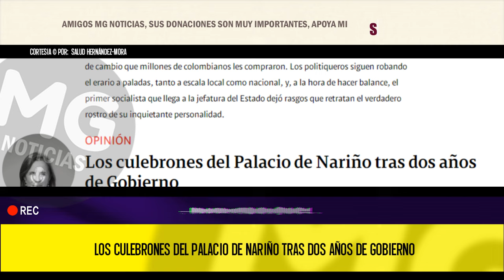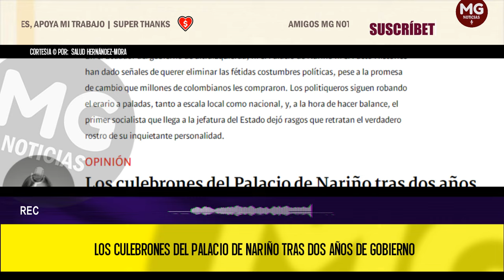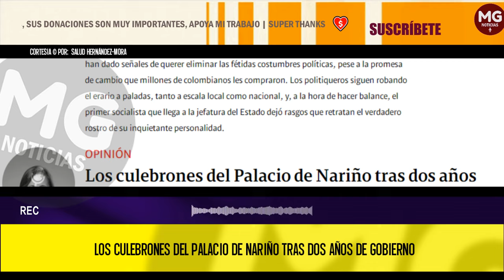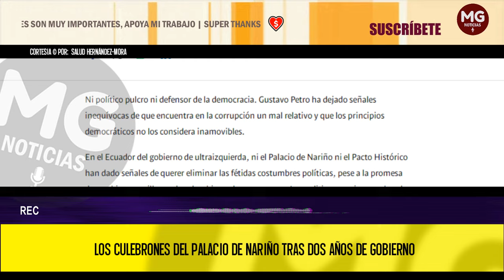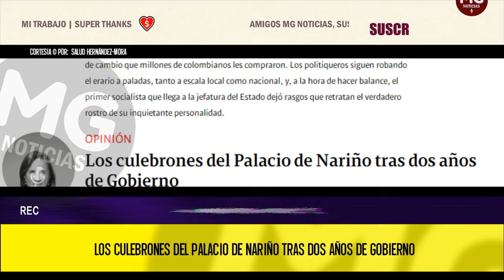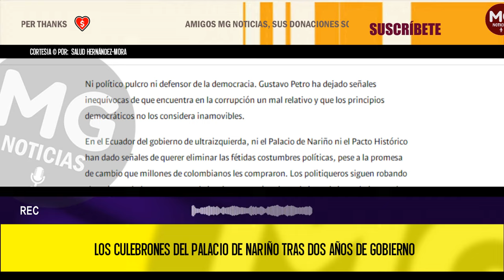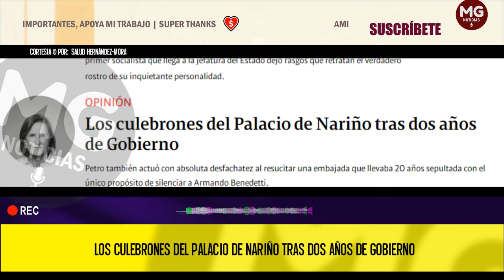LOS CULEBRONES DEL PALACIO DE NARIÑO TRAS DOS AÑOS DE GOBIERNO 🔴 Columna Salud Hernández-Mora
Petro también actuó con absoluta desfachatez al resucitar una embajada que llevaba 20 años sepultada con el único propósito de silenciar a Armando Benedetti.